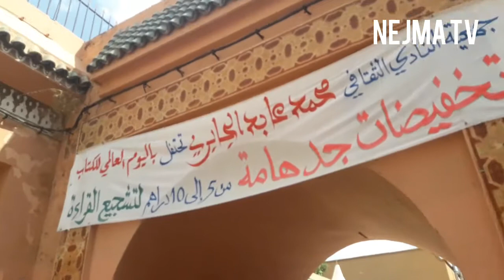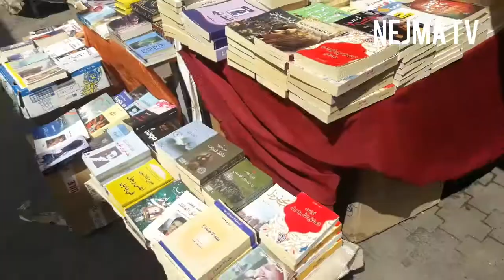محمد لغريسي : لهذا حولنا ساحة ازبال الى مكتبة عمومية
نجمة تيفي